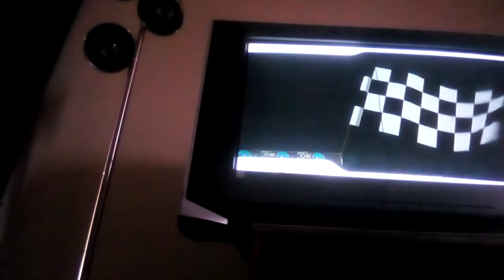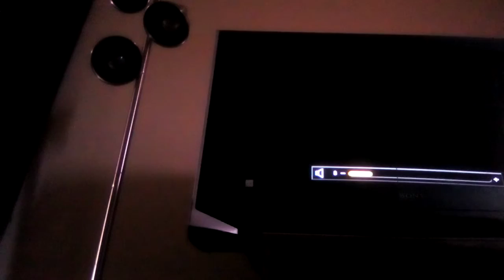Mario kart Wii Robert becomes a champion and a fan favorite funny moments